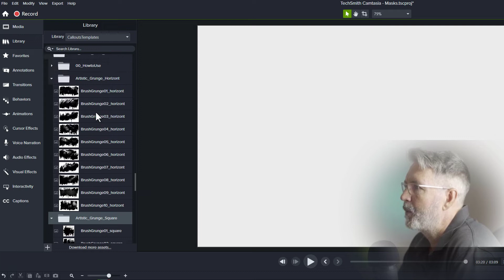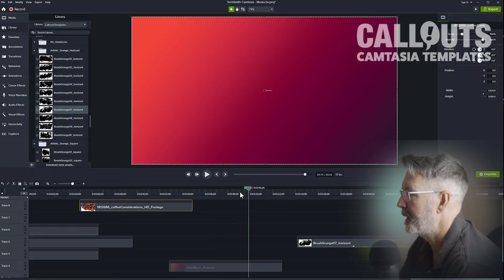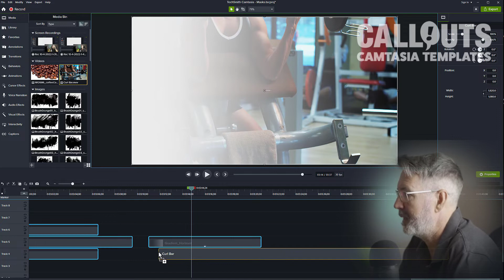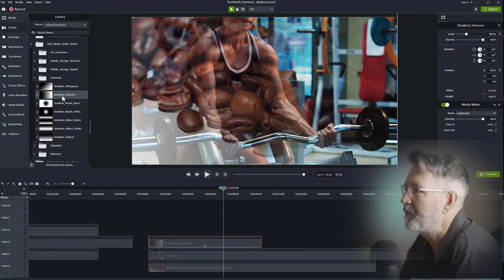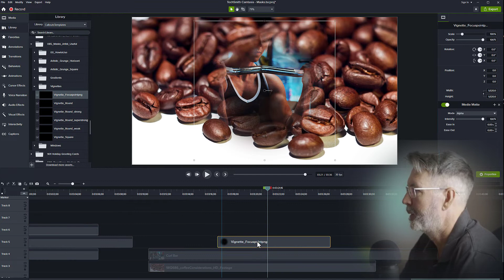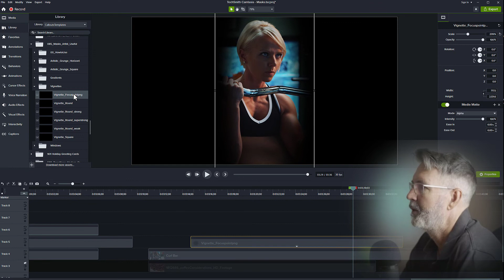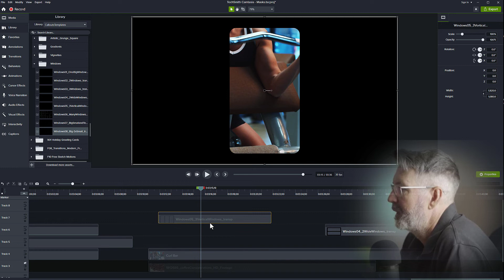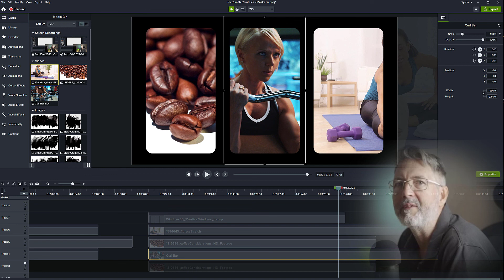Camtasia Masks, New Camtasia mask templates and a quick look at how to use masks in Camtasia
I am proud to present this crazy useful and creative Camtasia collection.

41 new templates for Camtasia 2022 and later. You’ll find artistic grunge brush masks, masking gradients, vignettes, and a number of window-styled masks. Check out the video and preview image below for an in-depth look at the new assets.

These are as usual very easy to use. Installs into the library and are ready to be dragged-and-dropped to your timeline. I’m sure you’ll find lots of creative ways to use these.

ABOUT CALLOUTS – CREATIVE ASSETS FOR CAMTASIA, VIDEO CREATION, PRESENTATIONS, EDUCATION, AND MORE

You Find Premium Resources for All Your Video, Graphics and Sound Creation Needs. Join for Immediate and Unlimited Downloads to Everything on Callouts.

Thousands of files professionally produced files to use in your video production and other work. All are available for immediate download.

Professionally Designed
We take the outermost care that the files available for our premium members are of the highest quality available.

Files For All Areas of Visual Communication
On Callouts, you find Music, Sound Effects, Stock Videos, HD Video Backgrounds, Motion Loops, Motion Backgrounds, Graphics and much, much more for all your video production, powerpoints, graphics work, and other areas.

New Content Added Monthly
New high-grade content is added on a monthly basis for the lifetime of your membership.

Our template collections are an independent Library Asset for Camtasia, made by SoftwareCasa/Callouts. SoftwareCasa is not associated with TechSmith Corp.